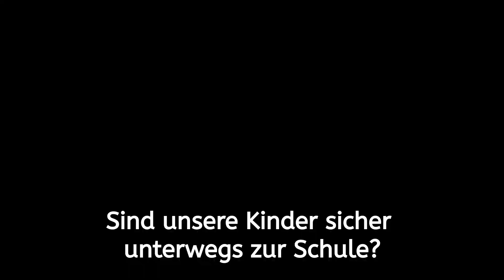Mobil in Gablitz. Sind wir das?